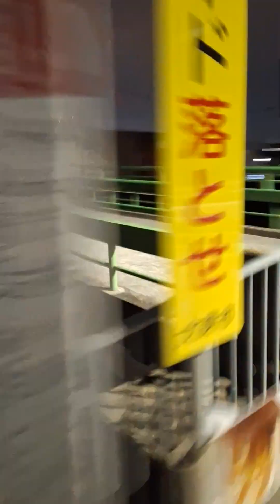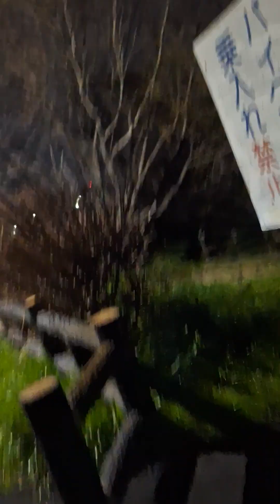2024年3月7日